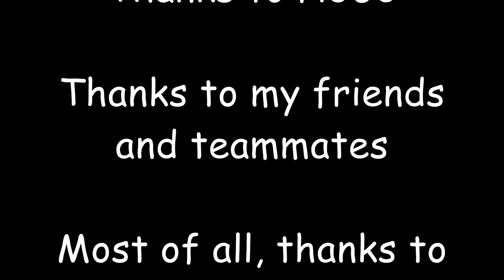Dog agility with Handling 360 is the safe road to the sky